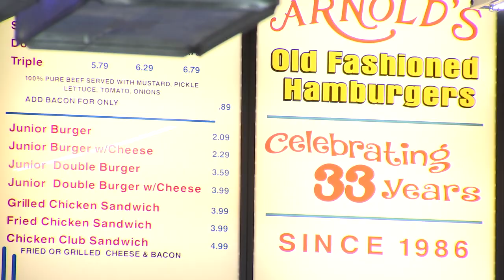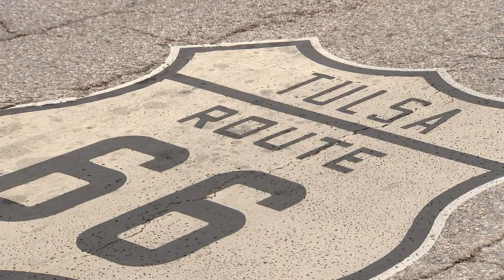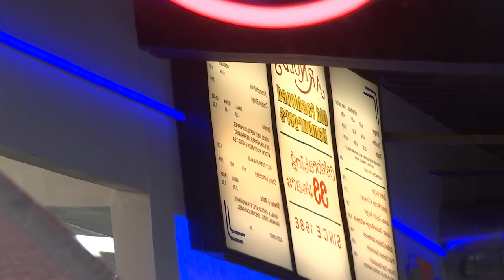TRACING ROUTE 66: Arnold's Old Fashioned Hamburgers